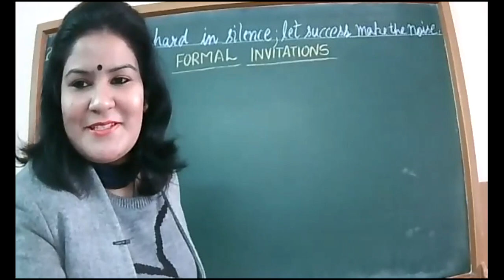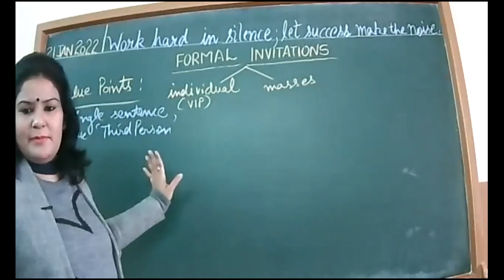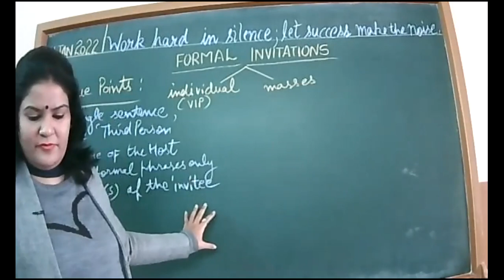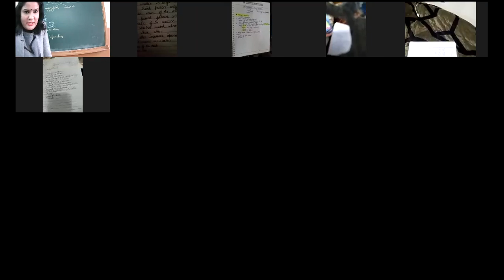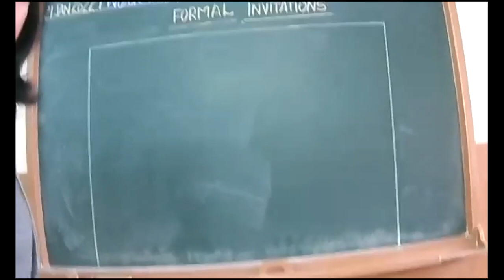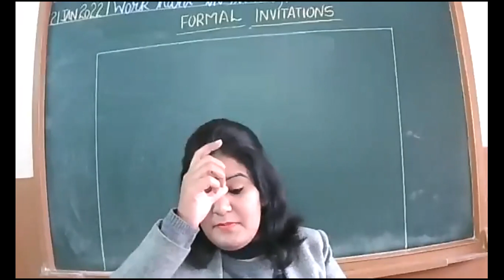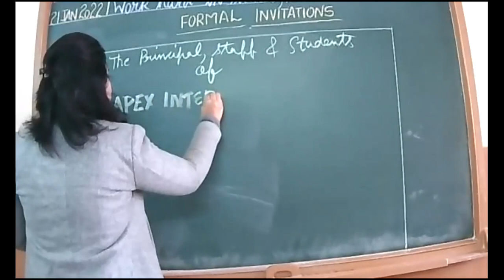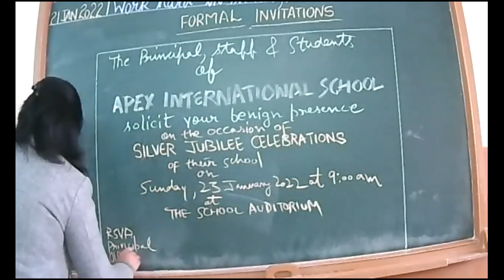21 1 2022 XII C ENGLISH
FORMAL INVITATIONS